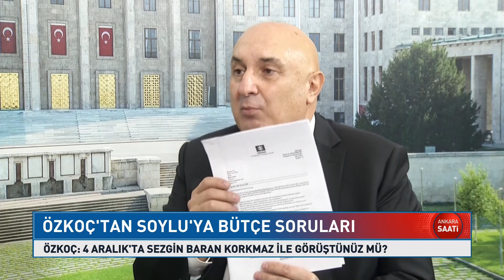İçişleri Bütçesi Neden Gergin Geçti? Engin Özkoç - Garo Palyan | Elif Doğan Şentürk ile Ankara Saati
Elif Doğan Şentürk'ün Hazırlayıp Sunduğu "Ankara Saati" Programının Bu Bölümüne CHP Grup Başkanvekili Engin Özkoç ve HDP Eş Genel Başkan Yardımcısı Garo Palyan Konuk Oldu.

1_ Soylu'nun İşaret Ettiği Emniyet Genel Müdür Yardımcısı Meydan Okudu! | Gün İzi

2_SON DAKİKA... Mehmet Ağar Görevden Alındı! | Gün İzi

3_Sedat Peker'den Dikkat Çeken "Ümitcan Uygun" İddiası | Hafta Sonu Haber

4_O Provokatör Bakın Kim Çıktı? | Hafta Sonu Haber

5_Özışık Kardeşlerin İş Yerine Polis Baskını | Hafta Sonu Haber

6_Yine Oldu.. Eski İmam-Hatip'ten Erdoğan'ın Önünde Atatürk'e Hakaret!  | Hafta Sonu Haber

7_Taliban İlk Basın Toplantısını Yaptı.. Taliban Yetkilisi Hangi Soruyu Cevapsız Bıraktı? | Günaydın

9_Sedat Peker'den Olay Yaratacak Yeni Görüşme Kaydı.. | Hafta Sonu Haber